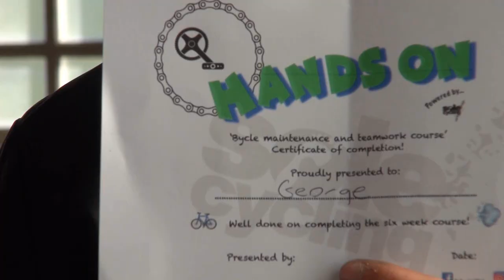Can cycling reduce anti social behaviour in Bristol?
A collaboration between Avon and Somerset Police and Sole Cycling is teaching children cycle skills and bike maintenance. They are are also learning about social responsibility in their local area, Hartcliffe, Bristol.